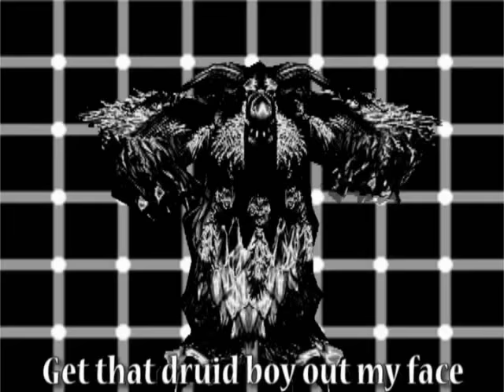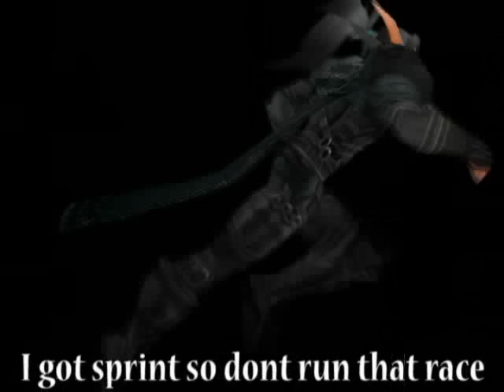Assassinate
A MadCow production

I hide alot when Im online and play a lot of Alts. lately Ive been all about my rogue. I really enjoy the class, and I had to make a song just for them.

So rogues, I know youve begged for a song for awhile now...

Its your turn.

-Nyhm

EDIT: By the way, a lot of people seem to think this video was trying to start something with the Druidboyz. That was never the intention as I respect those guys and think they are very talented. There is no wow rap war (i cant even say that without laughing) so stop trying to provoke one.

Id rather work with them then against them.

For the Horde!